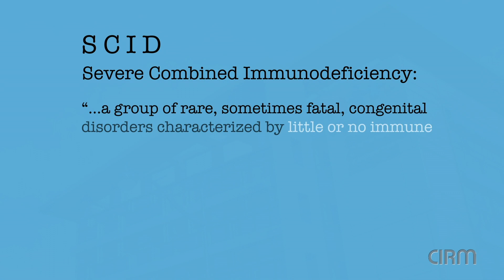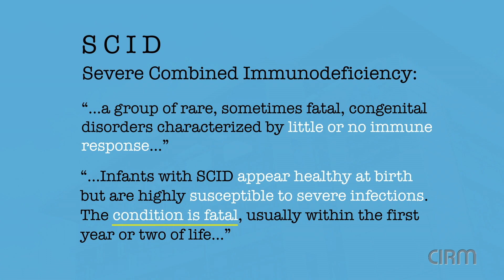Saving Ronnie: Stem Cell and Gene Therapy for Fatal Bubble Baby Disease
A testimonial from Pawash Priyank whose newborn son Ronnie was cured of SCID, or bubble-baby disease by a treatment developed with CIRM-funded research. [Show ID: 36481]